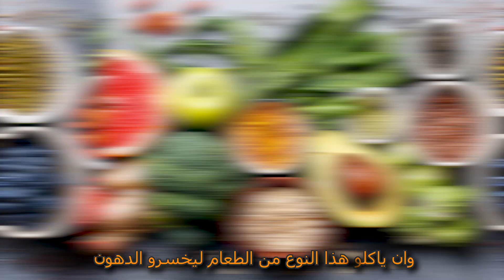HOW TO GAIN WEIGHT FAST (skinny people) | كيف تزيد وزنك بسرعة في اسبوع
How to gain weight, increase or put on weight fast, for skinny guys and girls ?
This video is split into two sections (Nutrition and Training)

Nutrition tips to gain weight 0:30
Workout Tips to gain weight 4:40

Follow these nutrition and workout tips to gain weight !!  from a skinny guy or a girl who is sick of being skinny to hopefully in the future being more muscular and just better in general both physically and mentally.

Check out my coaching guides, also if you're interested in creating a customized plan

Also If You want to calculate how many calories you need every day